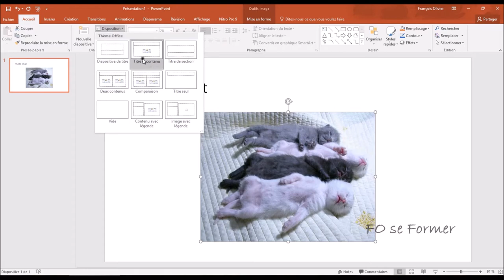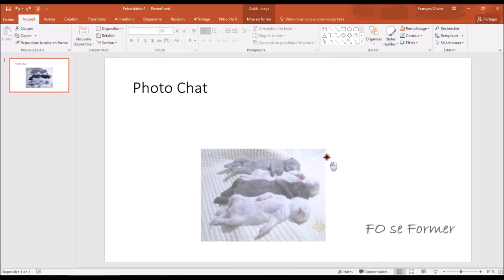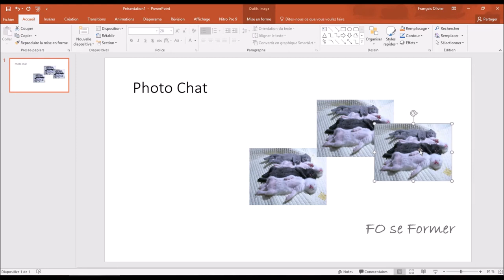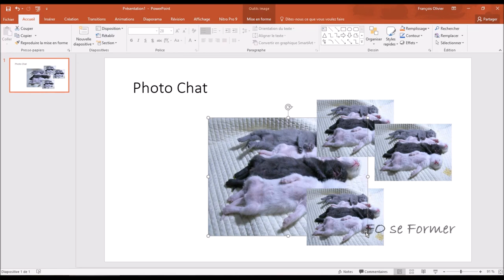PowerPoint : Agrandir ou réduire une image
Souvent dans PowerPoint, on veut agrandir ou réduire une photo et on utilise un coin de la photo, mais cela fait qu'elle n'est plus centrée sur la diapositive. Voici la solution dans cette vidéo formation ...

00:00 Introduction
00:34 Agrandir une image
01:28 Agrandir en restant centré
02:15 Attention à une erreur